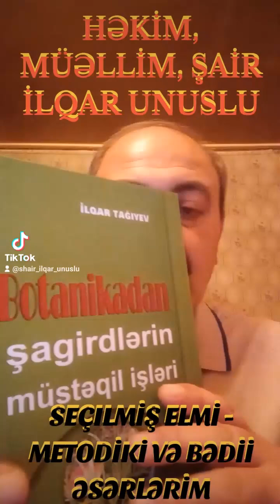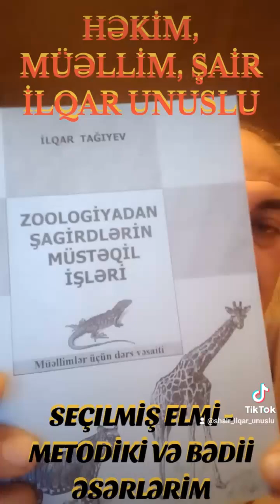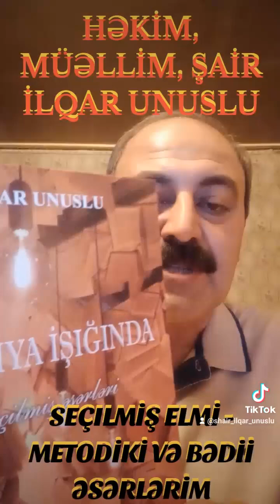İIQAR UNUSLU. SEÇİLMİŞ ELMİ - METODİKİ VƏ BƏDİİ ƏSƏRLƏRİ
şair ilqar bəyən paylaş unuslu ordubad şeirler izlə naxcıvan unus İLQAR UNUSLU. SEŞİLMİŞ ƏSƏRLƏRİ